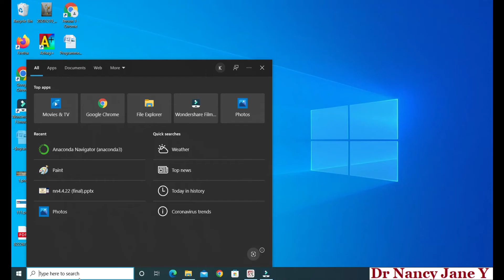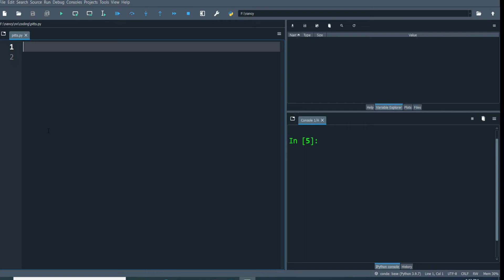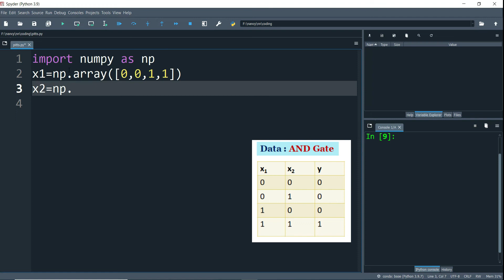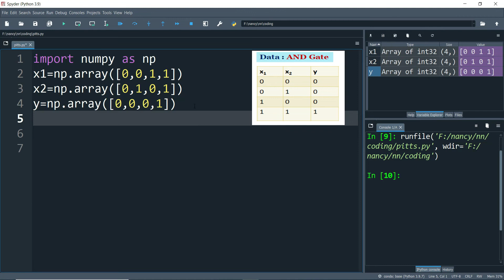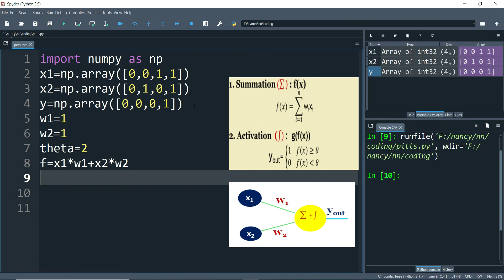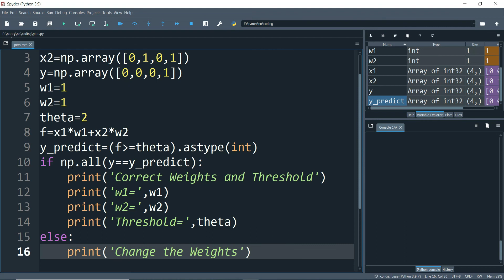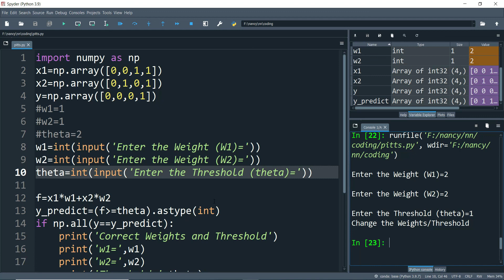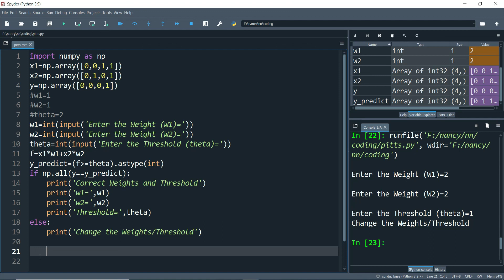Python code for McCulloch Pitts Neuron Model in Tamil |Artificial Neural Network|Nancy Jane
This video presents a python code for designing McCulloch Pitts Neuron Model -First Artificial Neuron Model for impementing AND gate in Tamil

McCulloch Pitts Neuron Model -First Artificial Neuron Model